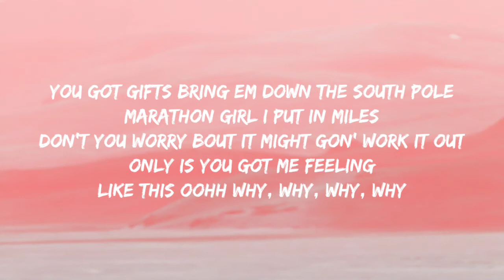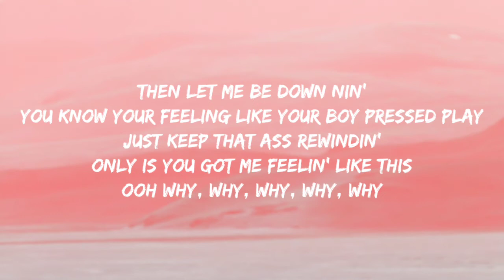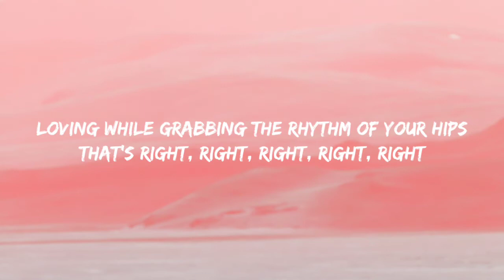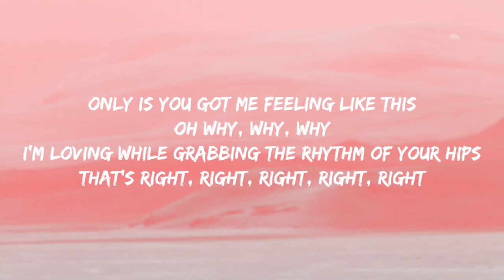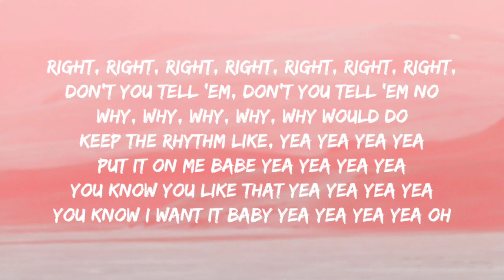DONT TELL 'EM - Jeremih | LYRICS | TIKTOK